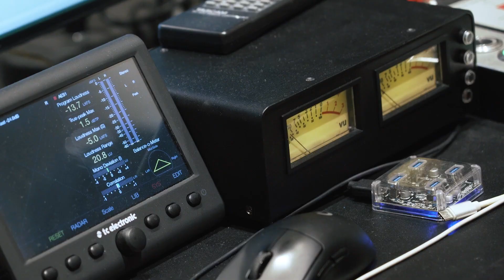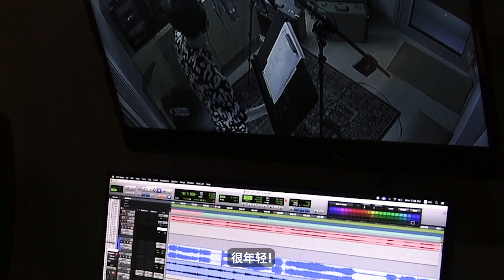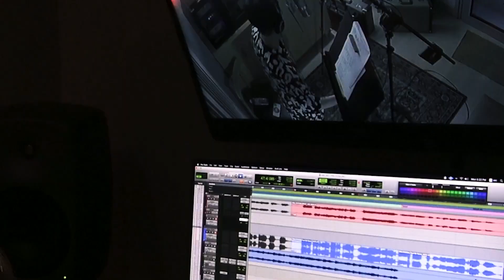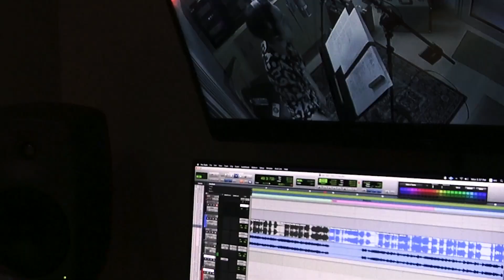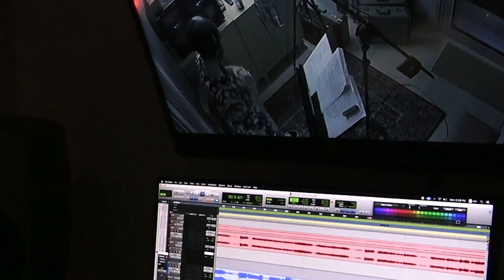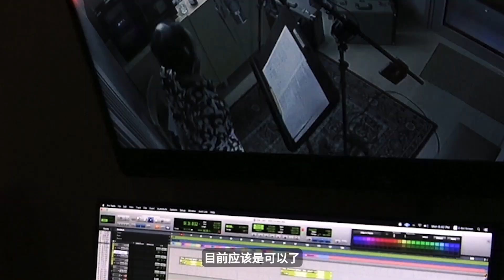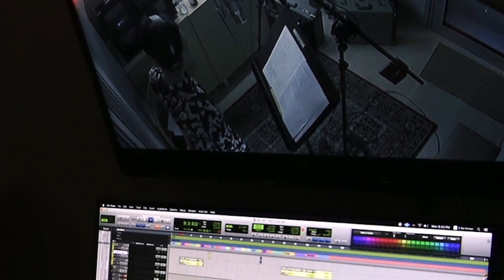[SUB ESP] TEN 텐 'Paint Me Naked' Recording ㅣWayV-ehind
grabando Paint Me Naked 'subtitulado al español'  ¡disfrútenlo!

𝗔𝗣𝗢𝗬𝗔𝗠𝗘, 𝗥𝗘𝗚𝗔𝗟𝗔𝗠𝗘 𝗨𝗡 𝗗𝗘𝗦𝗘𝗢🧚‍♀️ 🧚‍♀️¡gracias por tu apoyo!

All Rights Administered by SM
All rights reserverd to the original owner